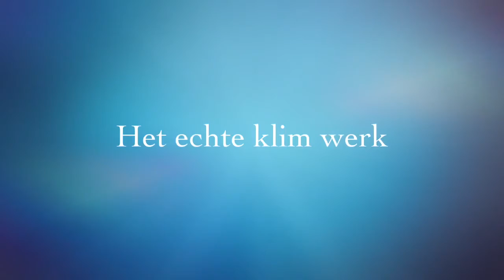TFC Winsum in Winterberg trailer